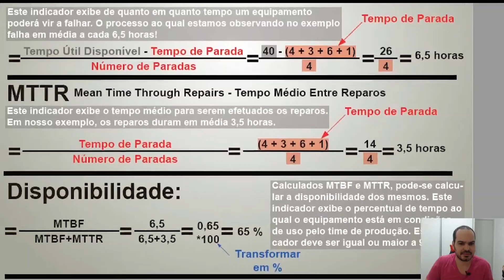[Power BI] É Dessa Forma que Você Calcula a Disponibilidade dos Equipamentos